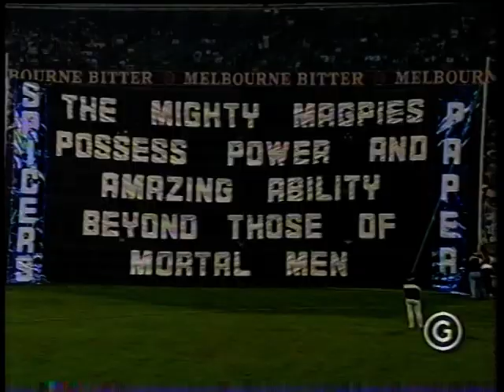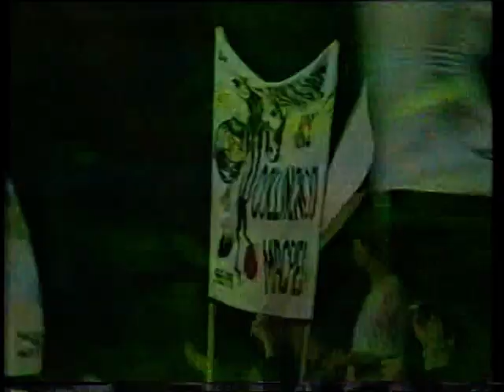Collingwood Vs Footscray 1993 Round One